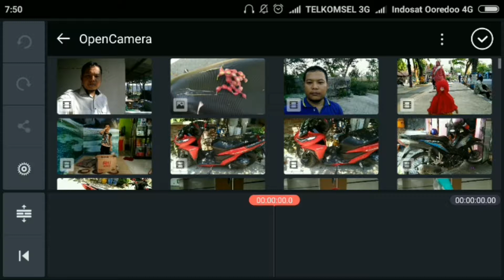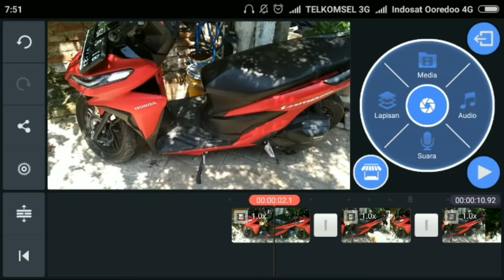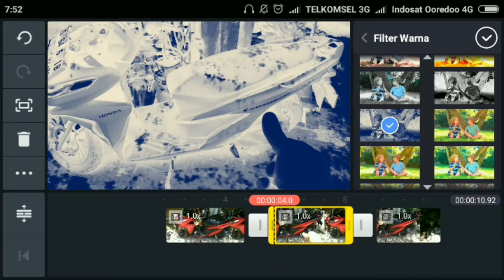Tutorial merubah warna sepeda motor pakai aplikasi kinemaster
Tutorial on changing the color of a motorcycle using the kinemaster application

Tutorial merubah warna sepeda motor pakai aplikasi kinemaster, sangatlah muda kalau kita gunakan aplikasi ini jadi buat kalian yang belum punya aplikasi kinemaster ini segera Download di playstore. Lihat video ini sampai selesai bila kurang jelas silakan komen. Jangan lupa bunyikan lonceng agar tidak ketinggalan video terbaru dari channel cak salam99

Tutorial to change the color of a motorcycle using the kinemaster application, it is very young if we use this application so for those of you who don't have the kinemaster application, download it immediately in PlayStore. Watch this video until it's over. If it's unclear, please comment.

kinemaster tutorial
change color